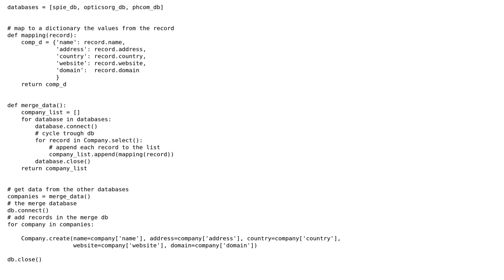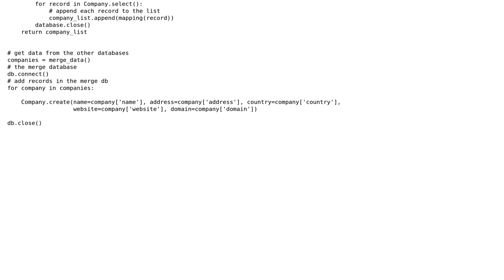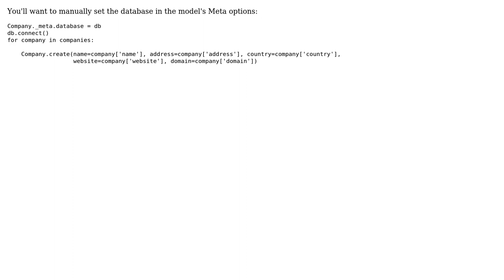Peewee ORM - Copying data from multiple database in a main one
With thanks & praise to God, and with thanks to the many people who have made this project possible! You are responsible for your own actions.